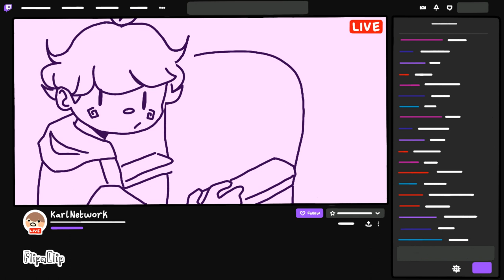Karl falls off his chair (animation)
i have a love hate relationship w animation